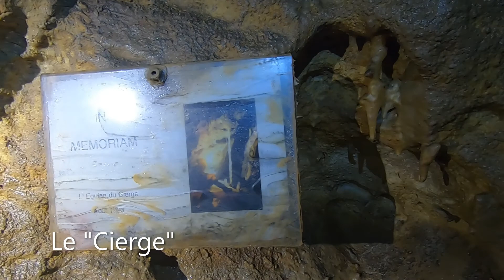Galerie des Sources (Hulsonniaux, Belgique)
Crédits : Arthur Perrin